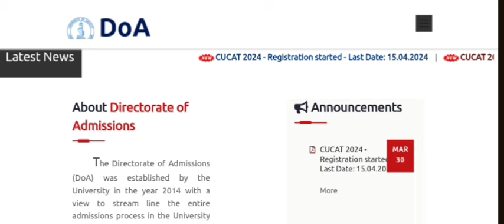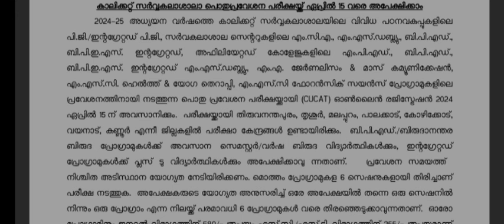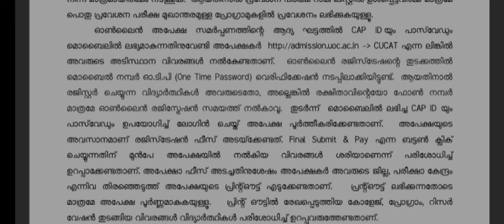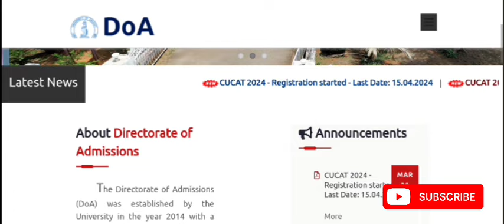CUCAT 2024 | Calicut University Admission 2024 | CUCAT 2024 - Registration Started | Apply Now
Calicut University Admission 2024 | CUCAT 2024 | Calicut University MCA Admission | Calicut University MSW Admission | Calicut University LLM Admission

Calicut University PG Admission | Calicut University Degree Admission | Calicut University Integrated PG Admission | Calicut University B.P.Ed Admission

Calicut University M.P.Ed Admission | Calicut University Common Admission Test 2024 | Entrance based Courses Admission 2024 | Calicut University Registration 2024 | Calicut University Entrance Exam 2024

CUCAT Registration | Calicut University Entrance Test 2024 | Calicut University Admission Process | Calicut University Admission Criteria | Calicut University Admission Requirements | Calicut University Entrance Exam Syllabus

Calicut University Admission Notification | CUCAT Exam Dates 2024 | Calicut University Entrance Test Preparation | Calicut University Admission Guidelines | Calicut University Entrance Exam Preparation | Calicut University Admission Updates

Calicut University Admission Updates 2024 | How to Apply for Calicut University Admission 2024 | Calicut University Admission Procedure | Tips for Calicut University Entrance Exam 2024 | Calicut University Admission Guidance

Calicut University Admission Tips | Calicut University Admission Counseling | Calicut University Admission FAQs | Calicut University Admission Information | Calicut University Admission Guidance